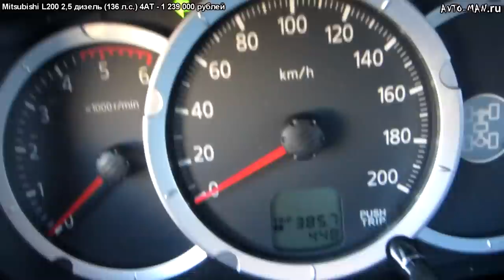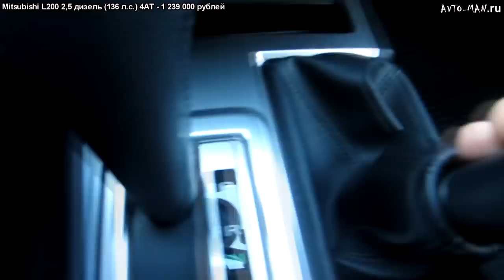Mitsubishi L200 Тест-драйв.Anton Avtoman.